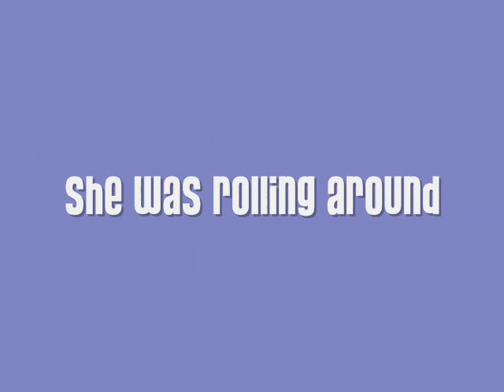A Catnappy Evening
Chica gets a little too exited about her new toy!

Jason Mraz "Little You and I" used without permission.